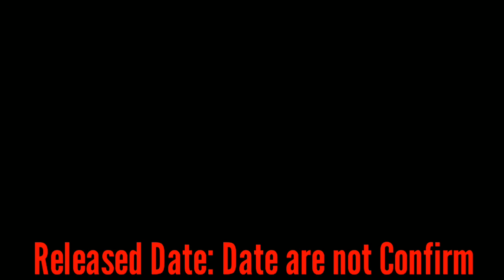Top 7 Amazing Upcoming Games of 2020 | PS4, XBOX ONE, PC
Hi

Editor: Kinemaster